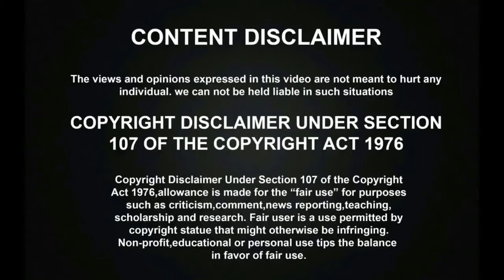சித்ரா SPB குரலில் மனமுருக பாடி கண்கலங்கவைத்த DAISY ARAVIND AKASH! கண்கலங்க பாராட்டிய குஷ்பூ!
சித்ரா அம்மா SPB குரலில் மனமுருக பாடி அசத்தி கண்கலங்கவைத்த DAISY! கண்கலங்க பாராட்டிய குஷ்பூ! | Super Singer 10
Super Singer Seniors Season 10 Radio Hits Round has went amazingly with great special judges Anuradha Sriram, Mano, Sujatha Mohan, Sean Roldan and Special guest actress Kushboo and the talented singers were performed evergreen radio hit songs in the Competitive Round.

SPB குரலில் மனமுருக பாடி கண்கலங்கவைத்த JOHN JEROME! கண்கலங்கி கட்டியணைத்து பாராட்டிய குஷ்பூ அனுராதா மனோ! | Super Singer 10